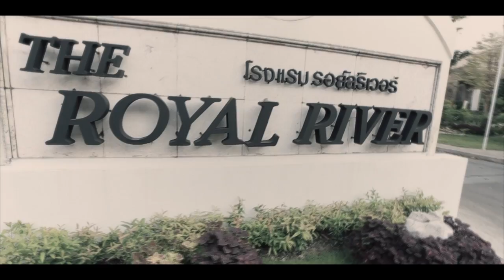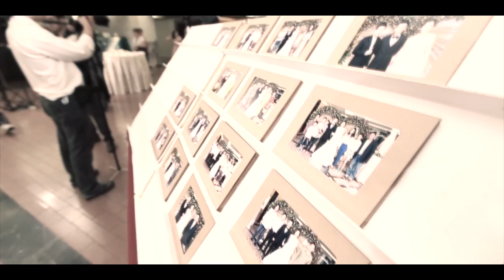RoyalRiver Ple & Ake